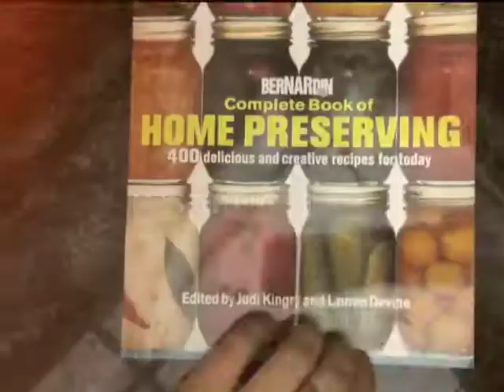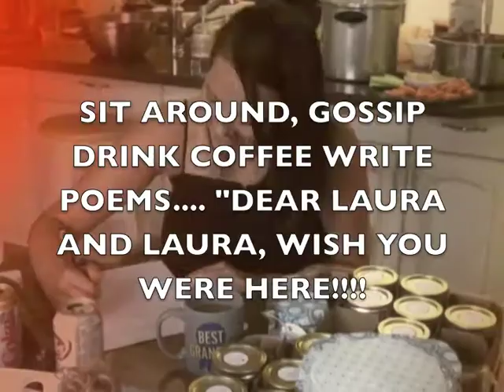a womans work: making jam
did you know there are 6 cups of sugar in one jar of jam?